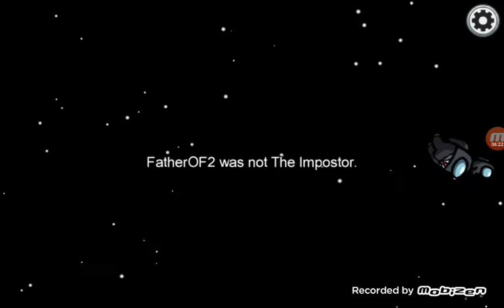among us gameplay 4 ft dimidon